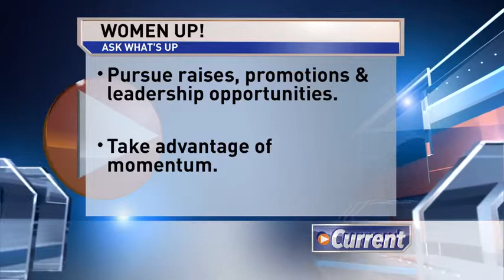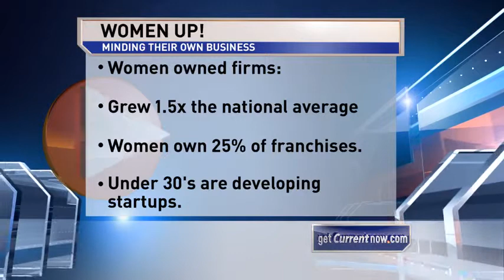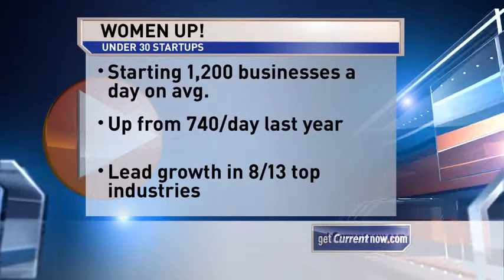Current on WCIA 3 TV Live with @WCIA3Cynthia & @WCIA3Erica Women Up March 6 2015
Current on WCIA 3 TV with @WCIA3Cynthia and @WCIA3Erica -Live- Women show topics   Women Up  March 6 2015